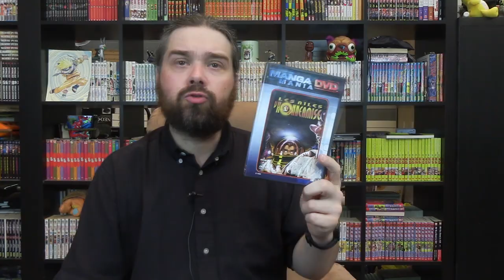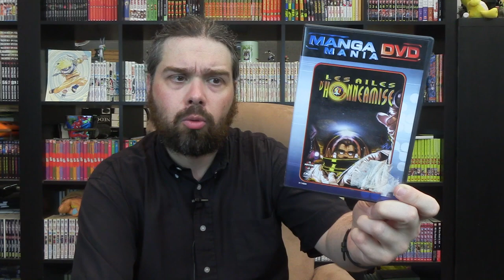RE-Découverte ASIA : Les Ailes d'Honnéamise (Hiroyuki Yamaga) 1987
Salut !!
Ce jour RE-Découverte du film, Les ailes d'Honneamise est un film réalisé par Hiroyuki Yamaga sortie en 1987
Bon visionnage